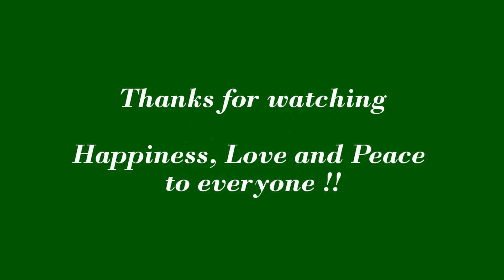Origami Paper " 💕Heart Box 🎁 " - Valentine special.